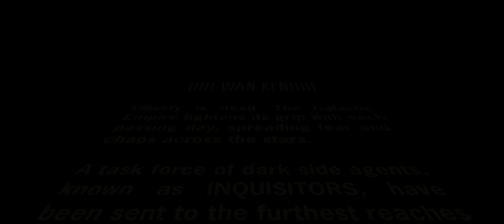Obi-Wan Kenobi - The Patterson Cut (OFFICIAL TRAILER)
Official Trailer for "Obi-Wan Kenobi - The Patterson Cut"

I know it's been released for a while but I hadn't made a trailer for it until now lol. Also I am NOT PixelJoker95, his cut has not been released yet. I'm the other "P" name guy that did a Kenobi edit haha.

Articles mentioned:
IGN